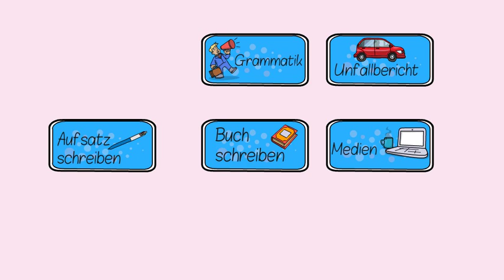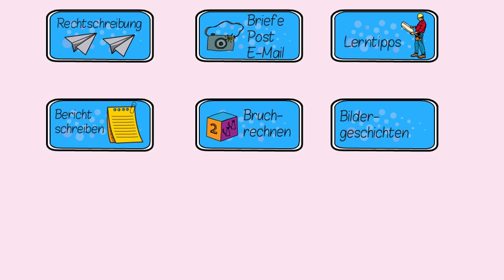Playlists ✅ mit über 500 Lernvideos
Klassenarbeit, Test oder Klausur im Anmarsch? Dann frische dein Wissen auf und sieh dir diese Lernvideos von Experten an. Egal ob Textaufgaben, Bildergeschichte, Bruchrechnen oder ein Unfallbericht - auf unserem Kanal lernfoerderung findest du Hunderte von unterhaltsamen Kurzvideos. Jeden Montag und jeden Mittwoch gibt es neue Themen als Video - und natürlich kannst du dir auch etwas wünschen.
Viel Erfolg!!!

✅ Lernvideos helfen beim Lernen - sie begeistern, informieren, unterhalten und bilden. Mehr findest du auf meiner Homepage und auf meinem Blog

Lerntipps und Schulwissen von Uta Reimann-Höhn, Autorin, Pädagogin und Lernexpertin und Chefredakteurin von